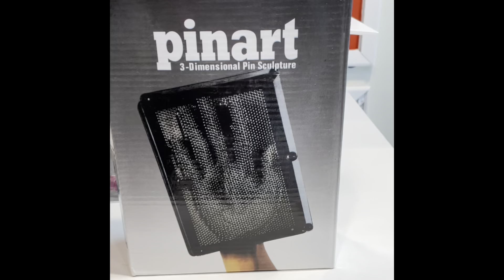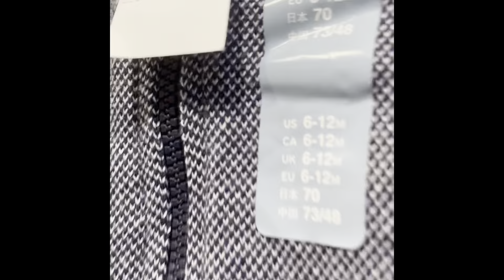vlog#37 - My Neice FRANCHIA FAYE | Daddy LoyAl BUMISITA sa TINDAHAN